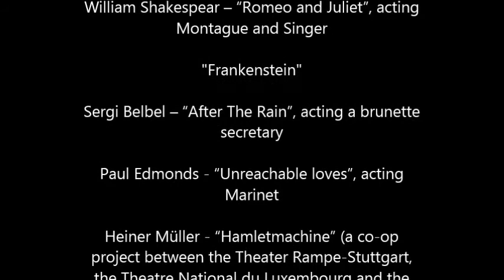Ekaterina Stoyanova on stage